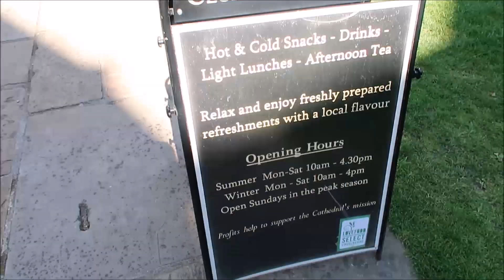WHAT MY 1 YEAR OLD EATS IN A DAY | WEEK 2 | SammyBird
About us:

We are a family of 3 + 2 dogs! Myself (Sammy) and my husband Damien have been married since September 2015. We have been together for 4 years and have just had our first baby Harry born on the 1st July this year. He was a planned honeymoon baby and he has changed our lives dramatically. We couldnt imagine life without him and life before him seems so boring!
Damien unfortunately works away quite alot and that is the main reason for me creating this channel. He is now away for 3 months and was worried he would miss little bits of Harrys development. So I said I would film every single day. As a personal challenge I said I would do 100 days... no matter how boring the day is. My second reason for doing this is I want to be able to look back on Harrys life and development myself, and keep it all documented. And also im doing this to hopefully connect with other mums in a similar boat to me!
As my husband works away life can get a little lonely, especially in the evenings so its comforting talking to the camera sometimes :) Being a first time mum is scary, so although im currently 'winging' it its lovely to see how many other mums are on here to share experience and advice.

One more thing to add to this is that the name "Sammy Bird" comes from "Bird" being my (affectionate suprisingly) nickname from Damien! And my surname is faaaar too long and hard to spell to include in a channel name haha.

Sammy x